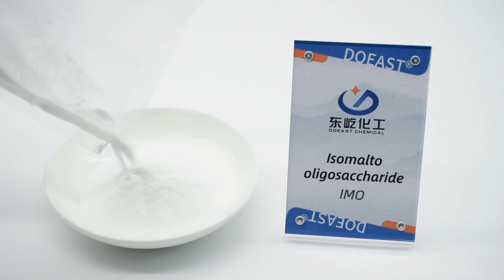Isomaltooligosaccharide | IMO | Prebiotics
IMO is a kind of starch sugar product made from starch or starchy substance through enzymatic conversion, refining, concentration and other processes.